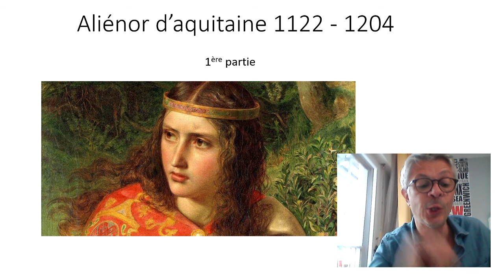Aliénor d'Aquitaine, un destin exceptionnel !!!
1ère partie racontant la vie de cette belle figure du moyen-âge jusqu' à la fin de la seconde croisade